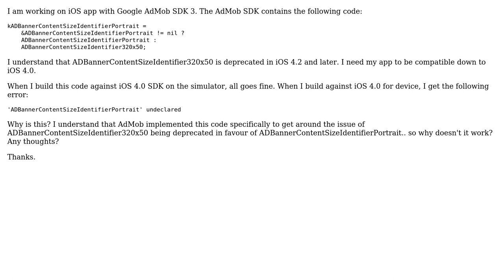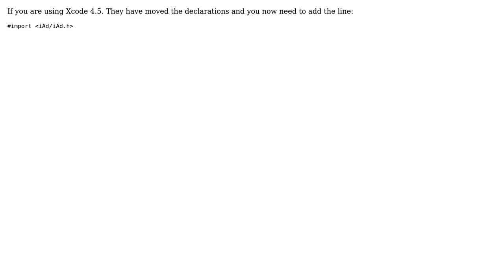iOS 4.0 v 4.2 AdMob Issue: Attempt to run on device breaks on ADBannerContentSizeIdentifierPortrait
With thanks & praise to God, and with thanks to the many people who have made this project possible! | Content (except music & images) licensed under CC BY-SA | Music | Images & others | With thanks to user StalinPusparaj user Paul de Lange user BingoBoy user Anomie and the Stack Exchange Network Trademarks are property of their respective owners. You are responsible for your own actions.